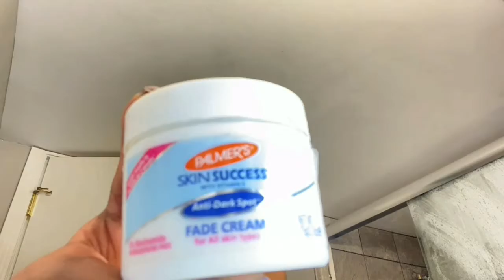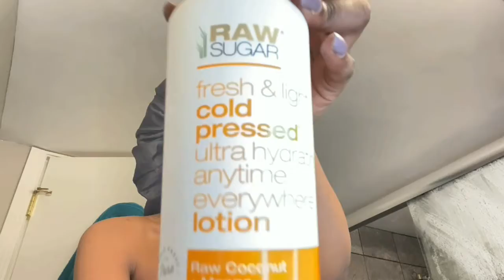DAILY VLOG | MAINTENANCE | SELF CARE DAY!!!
Wassup Cheroceee’s Angelzzzz
What’s The Deaaaal?!

I hope to reach millions of subscribes and supporters to help give advice during Trials and tribulations to help lead you in the right direction! I Also dream to build a strong pack that I can be very transparent with and my authentic self.

Mukbangs| Games✨

Makeup Tutorials✨

Grwm| Story times✨

Daily| Weekly vlogs✨

Cooking with Chero✨

Q: Where do you live? A: Kansas City

Q: What do you do for a living? A: ME

Q: What size shoe do you wear? A: My Size